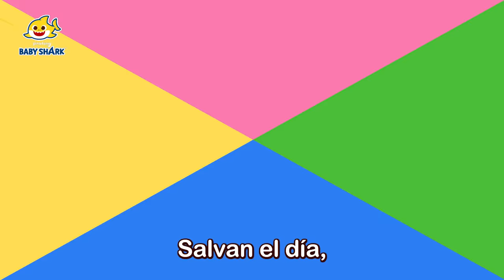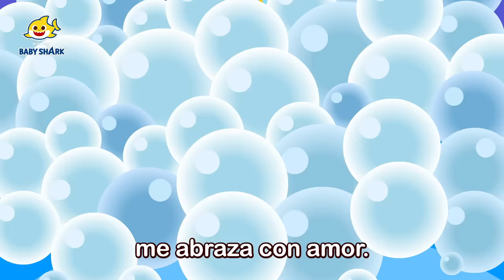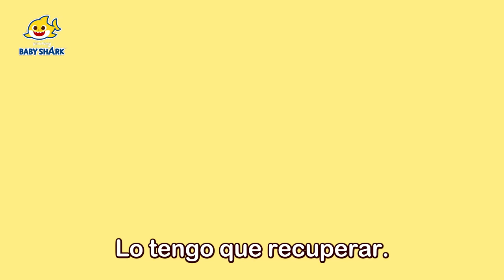Mi Papá es Mi Héroe | Día del Padre | Canciones Infantiles | Baby Shark en español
¡Mi Papá es El Mejor Padre del Mundo!

00:00:00 Feliz Día del Padre con Tiburón Bebé
00:01:16 Para Nuestro Hijito
00:05:22 ¡Aquí Estás! Tiburón Bebé Niñero_Cuidando al Bebé
00:13:50 ¿Dónde Está Tiburón Papá?
00:14:37 Día de Madres Día de Padres
00:15:34 Agentes Tiburón
00:16:45 Johny, Johny, Sí Papá
00:18:04 ¿Dónde Está Tiburón Papá?
00:18:52 Deditos Tiburón
00:20:20 Veo, Veo con Patrulla
00:25:29 Juguemos a las Escondidas con Tiburón Bebé: Hora de Baño
00:35:12 Veo, Veo con Camión Bombero
00:40:29 Detective Tiburón Bebé
00:43:25 ¿A Dónde Fueron Mis Colores?
00:46:29 Baby Sharkcito
00:48:31 Cinco Monitos
00:51:31 Jugando al Escondite con la Familia Tiburón